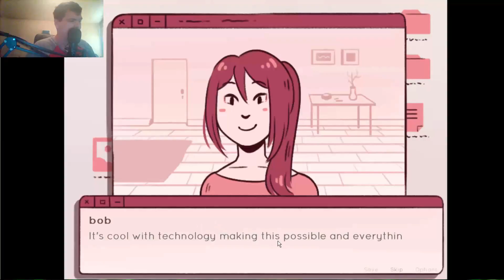Wierd Online Chat - Vee Is Calling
yet another video and little play through for you guys :).

weird chat with Vee a new little game is a bit short though.